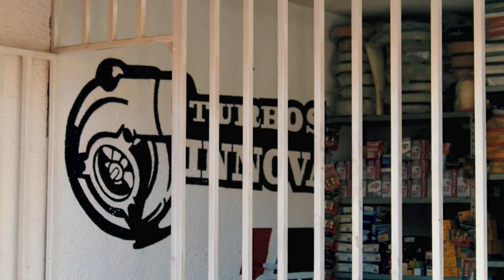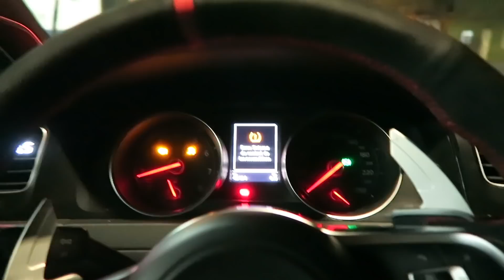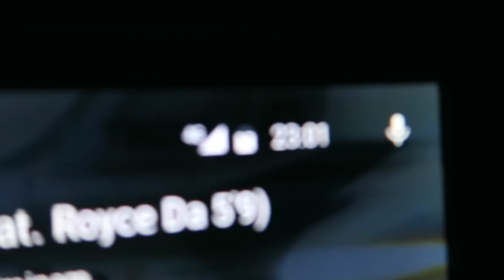TURBO MÁS GRANDE Para el GTI MK7